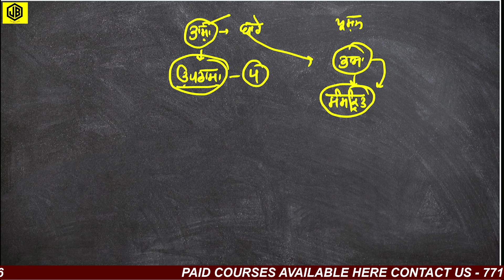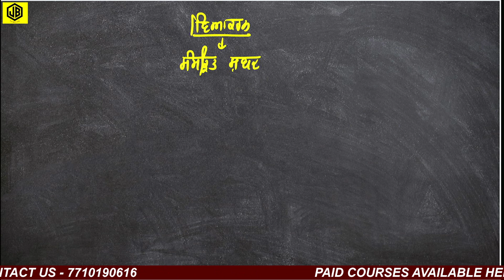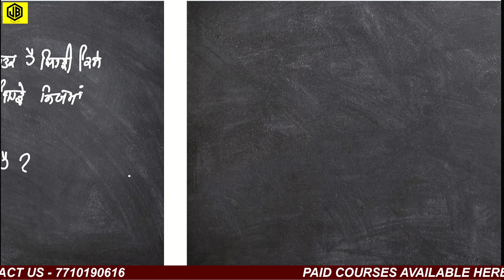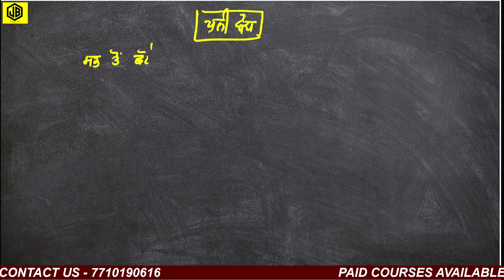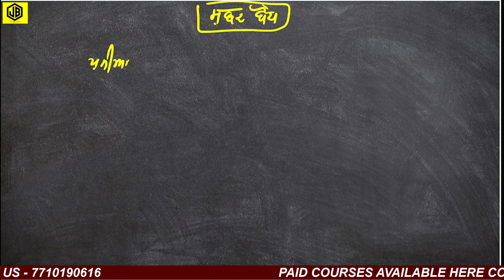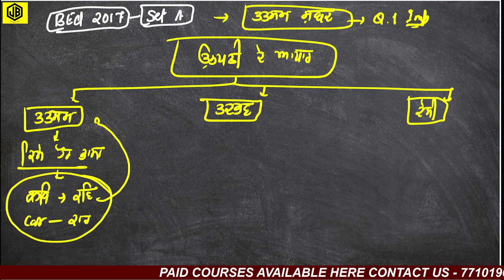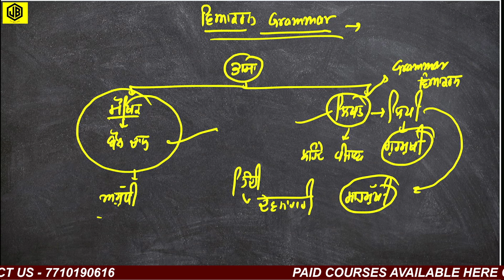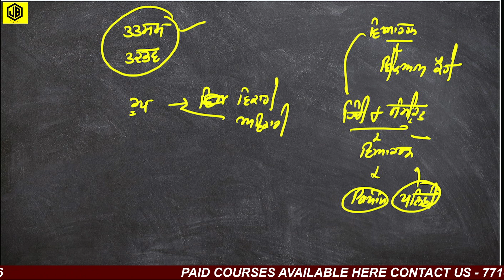PUNJABI LANGUAGE DEMO CLASS 1 || PUNJAB BED ENTRANCE TEST 2024-25